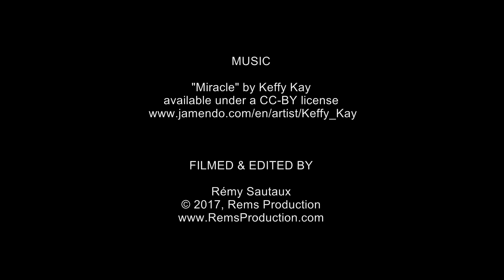Liberty Wreck, 19 June 2017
Dive in Liberty Wreck, Tulamben on the 17th of June 2017 with Atlantis Dune Bali.